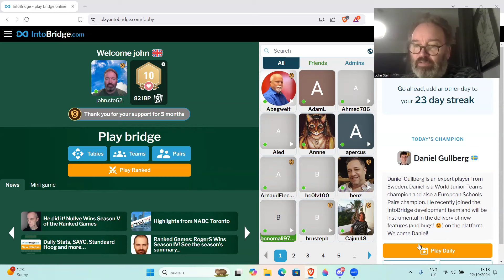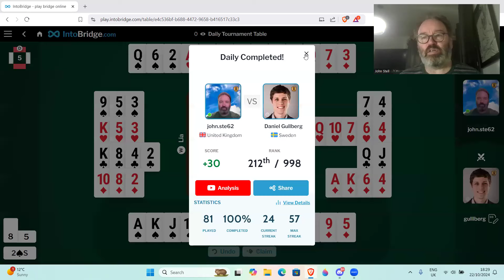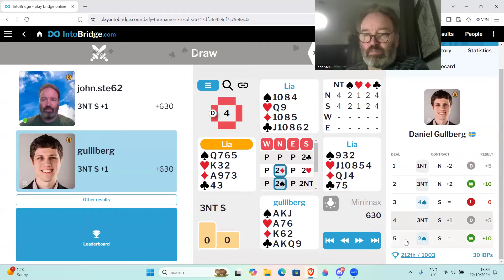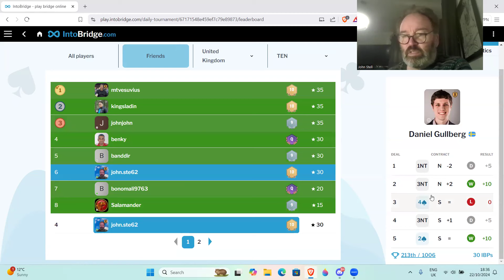Me versus a top bridge player (Daniel Gullberg) - 22nd October 2024